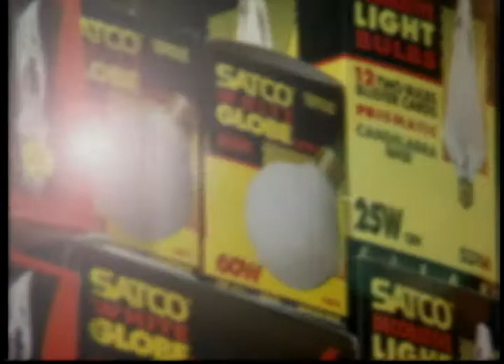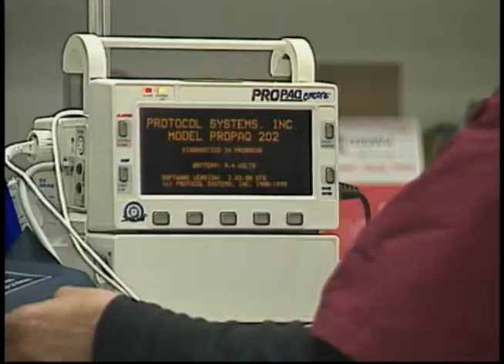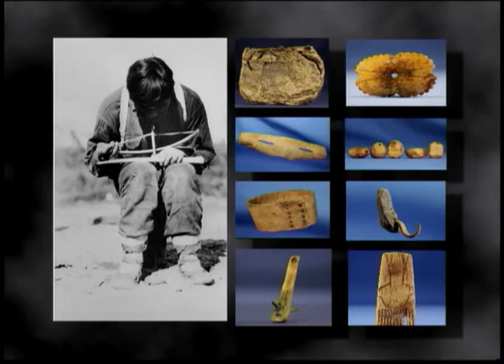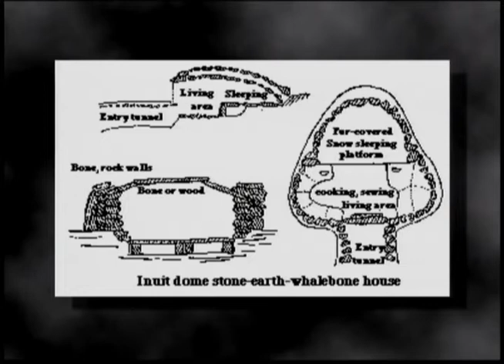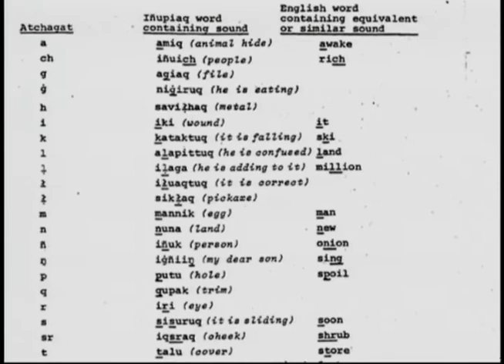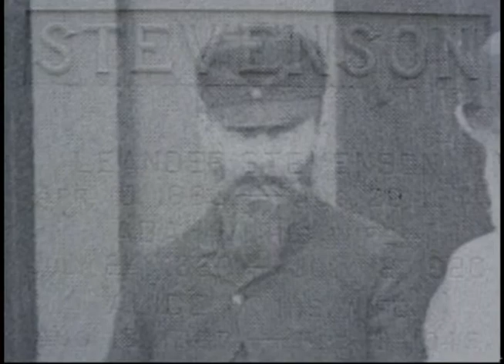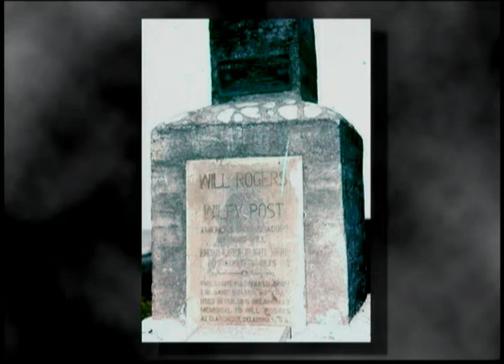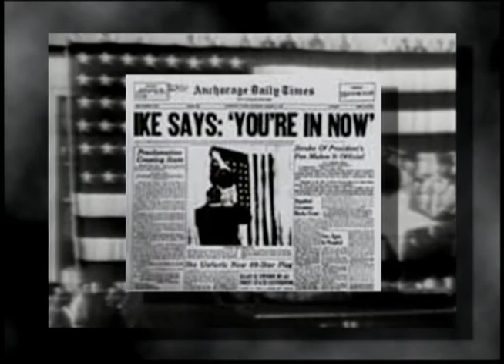Heartbeat Alaska: History of the Inupiat People of the North Slope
The video explores the history of the Inupiat people and their subsistence way of life, from whaling and food preservation, to celebrations and language.The following people are either in the footage or discussed at length: Frederick William Beechey, Patrick Henry Lay, Donald Webster, Martha Aiken, Leander Stevenson, John B. Drakes, Henry W. Greist, Ben Eielson, Charles Lindbergh, Will Rogers, Wiley Post, Sig Wien, Noel Wien, Marvin "Muktuk" Marston, and Eddie Hopson.